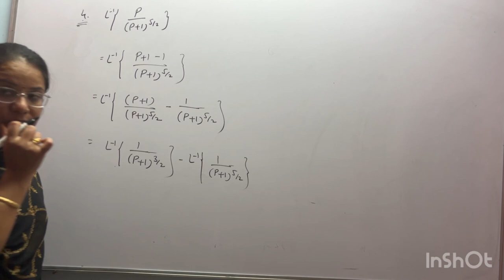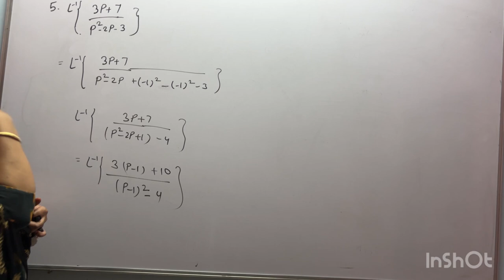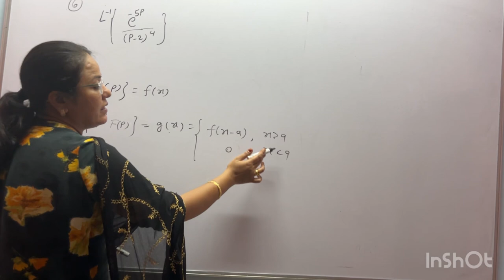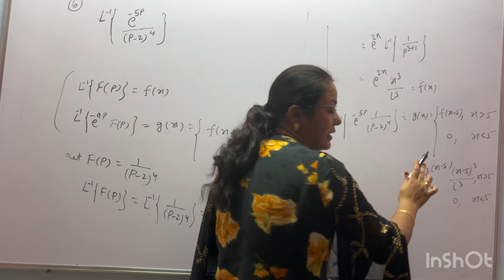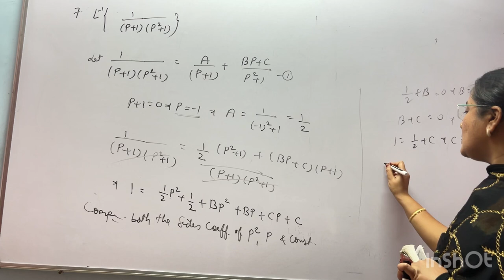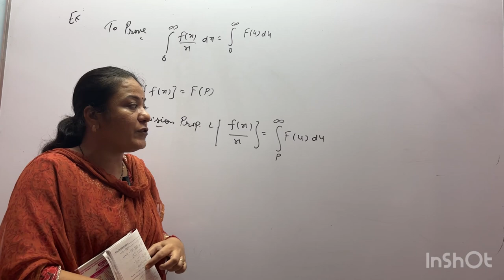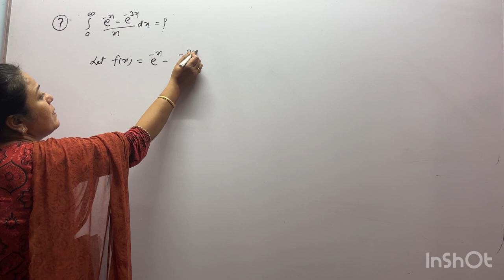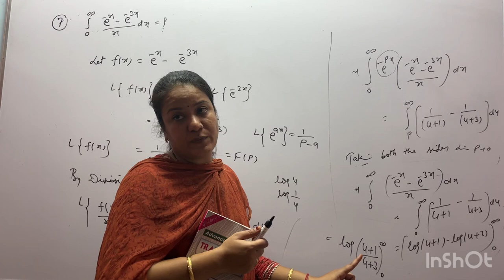Inverse Inverse Transform By Using Partial Fraction | Division Property In Inverse Laplace Transform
Topic -Formula of Laplace Transform and Inverse Laplace Transform
This Video Lecture Contains Important formulas for Laplace Transform and Inverse Laplace Transform. How to Learn Formulas ?

This video lecture on Laplace Transform | Overview & Laplace Transform of Elementary Function by Sunita ma'am will help Engineering and Basic Science students to understand the following topic of Mathematics:

1. What is Laplace Transform?
2. Overview & Laplace Transform of Elementary Function.
3. Inverse Laplace Transform and it's Solved Examples
4 .  Inverse  Laplace Transform by using Partial Fraction and Division Property.
5.This is helpful For CSIR NET, IIT-JAM, and GATE Exams.

Sunita chandnani
Nitika chandnani